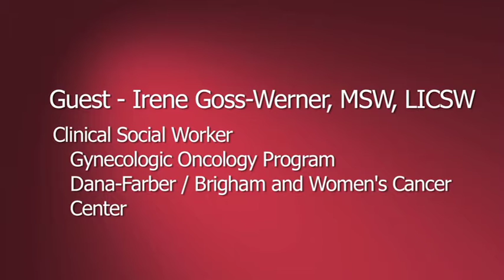Emotional adjustments after cancer treatment | Dana-Farber Cancer Institute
A cancer patient can often feel emotionally isolated after treatment. Irene Goss-Werner, a social worker at the Gynecologic Cancer Treatment Center, advises on the importance of continuing to have support networks after cancer treatment.